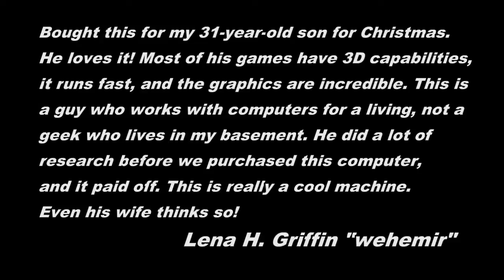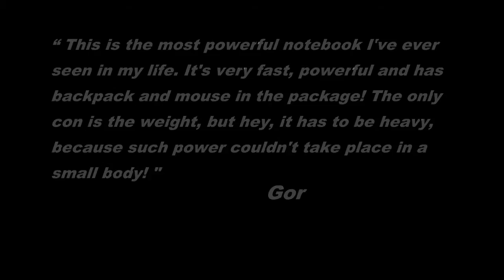ASUS G75VW-DS73-3D - ASUS G75VW-DS73-3D Laptop Review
17.3" Full HD (1920x1080) (LED) (3D 120Hz)/Intel Core i7-3610QM (2.3GHz)/12GB DDR3/Nvidia GTX 670M 3G GDDR5/1.5TB 7200RPM/Blu-ray writer enabled DVD±RW/CD-RW/Windows 7 Home Premium (64bit)/802.11BGN/2.0MP Camera/Bluetooth 4.0/8 Cell Battery/HDMI/Mini Displayport/Instant On/Bag&Mouse/3D Vision Kit/2YR Global Warranty/1YR Accidental Damage Protection/30-Day Zero Bright Dot/2-way FREE shipping/24-7 tech supportDon't forget Office with your PC purchase.
ASUS G75VW-DS73-3D Download Office 2013 instantly with Amazon Digital Software.

Desktop quality performance on 17.3" gaming laptop

    Windows 8 Pro or other editions available
    Intel® 3rd generation Core™ i7 processors and the latest NVIDIA® enthusiast-level graphics
    Intelligent rear-vented cooling exhausts with detachable fan filters
    Superior ergonomic design for effortless gaming
    Immersive 3D experience with NVIDIA® 3D LightBoost™ technology
    SonicMaster Lite powerful audio with built-in subwoofer

There's a new emperor ruling the world of mobile gaming. The ASUS G75VW-DS73-3D breaks new performance barriers with the uncompromising power of a third generation Intel® Core™ i7 CPU and an NVIDIA® GeForce® GTX 660M/670M GPU with 2GB/3GB of GDDR5 VRAM. The ASUS G75VW-DS73-3D establishes itself as the fastest notebook in the land and will not only feed amazing gaming experiences today, but is primed to continue delivering them for years to come. It also includes support for 2 second instant on when equipped with an SSH or SSD hard drive, meaning you no longer have to wait to frag.

ASUS G75VW-DS73-3D Review